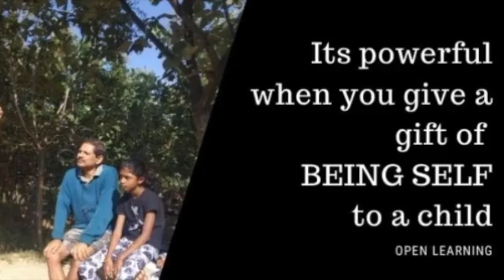Avani Singing My Joy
Education at Aarohi is an endeavor to Understand oneself and develop strengths, skills, and talents that one needs and wants Enjoy exploring this wonderful world and connect with it in a meaningful way Create your own journey, live your own dreams and add value to self every day.

To achieve this Aarohi offers, to all ages, an Open Learning Community:
What we do :

Aarohi - X - Aarohi-x is all about community learning, collaborating and interacting
Counselling for Parents - 1 on 1 Parent Counselling Sessions over video calls.